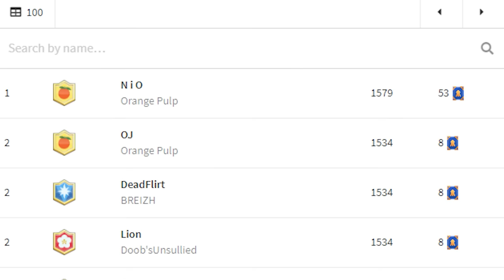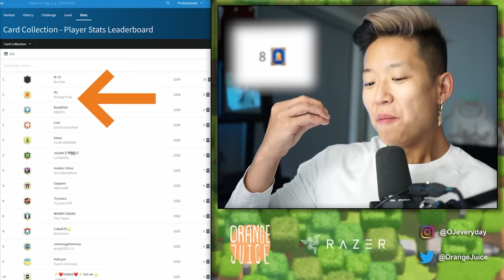I MAXED out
I used 58 books to Max out an entire deck